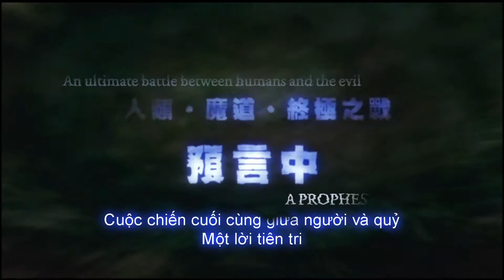SR TVC 1507 TWINS 00H01M27S